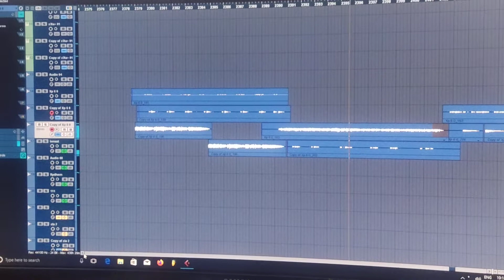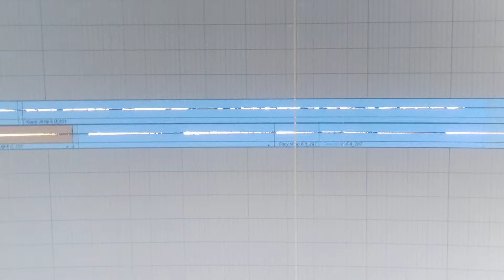Bahut Aayi Gayi Yaadein|Cover Instrumental Music|Abhishek Yadav Barwani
Cover Instrumental Music By Abhishek Yadav

Rec.- Bhole Digital Recording Studio Palsud
Akshay Gole